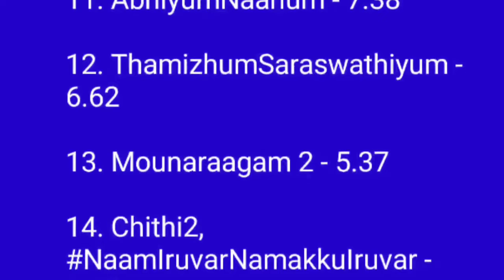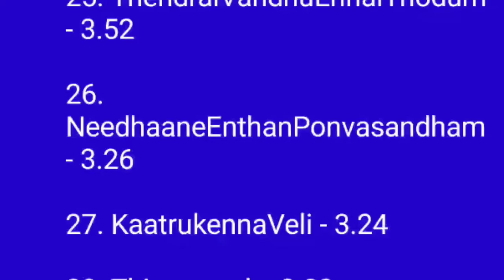Tamil Serials TRP Rating (Urban+Rural) week - 35 | Tamil top 40 serials | Ero channel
All Tamil channels